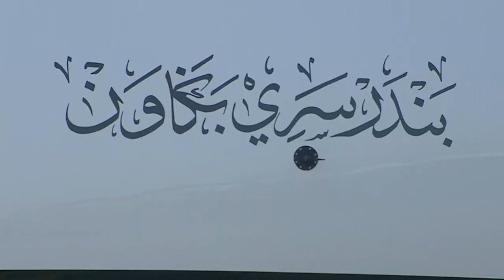G20RomeSummit - L’arrivo della delegazione del Brunei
29/10/2021 – L’arrivo in Italia della delegazione del Brunei in occasione del vertice G20 che si terrà a Roma il 30 e 31 ottobre.